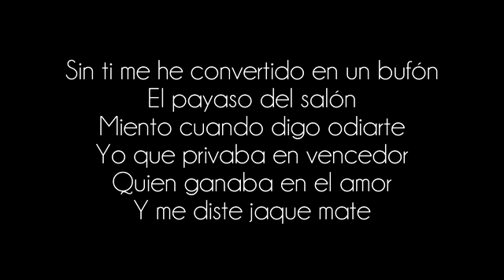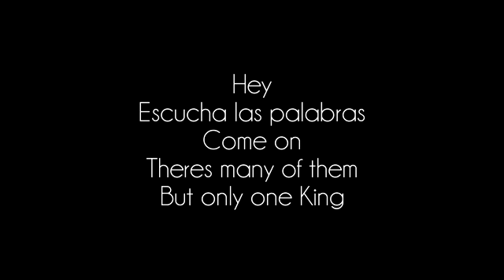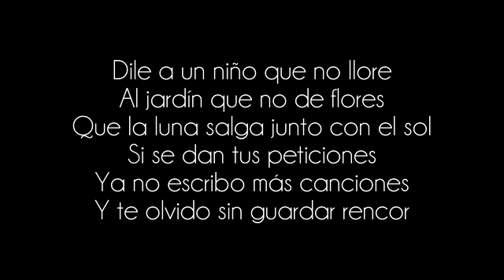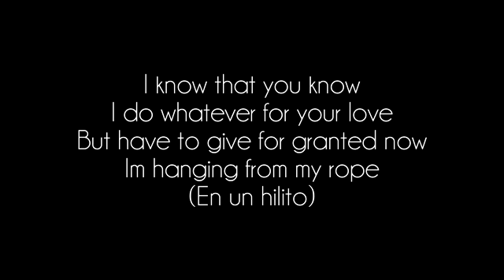Romeo Santos Hilito Letra